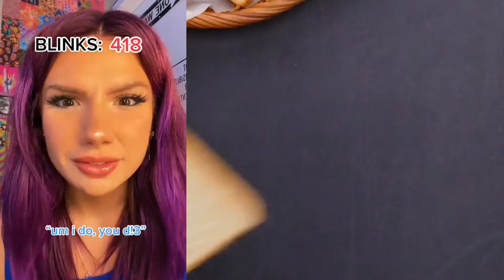💋 Text To Speech 💋 ASMR Cake Storytime || @Bailey Spinn || POVs Tiktok Compilations 2023 # 31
Welcome to QL Bee Storytime